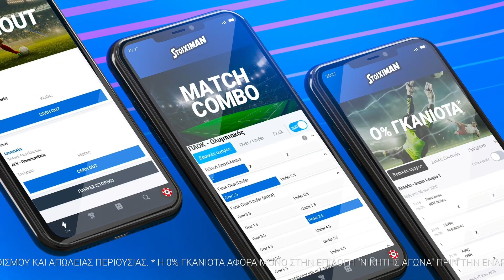2020-21 Stoiximan Futsal Super league Ηνίοχος-ΑΕΚ Highlights 28/03/2021